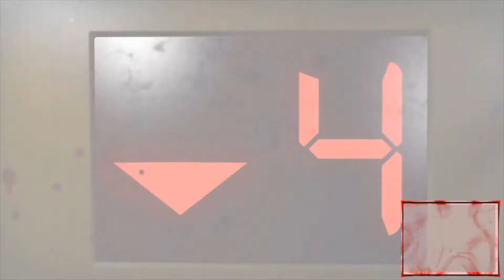Rediff-Live : Left 4 Dead 2 - Voila Ce Qui Arrive Quand On Sort Trop Vite... #1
Hello,

Je Vous Souhaite a Toutes Et a Tous Un Bon Visionnage ;).